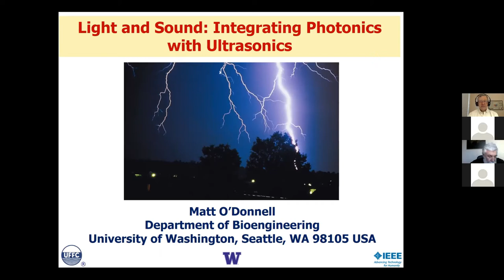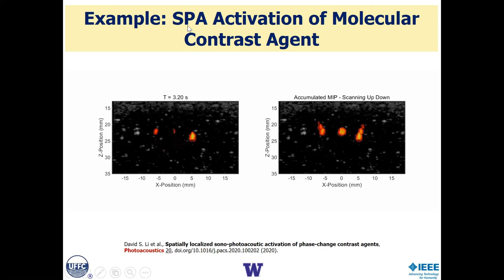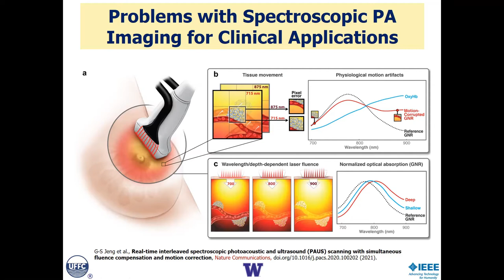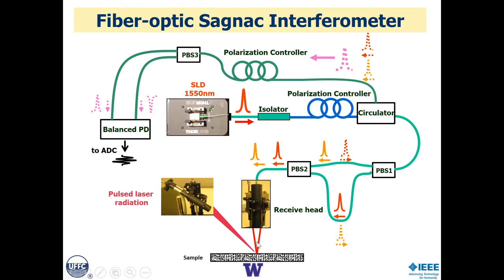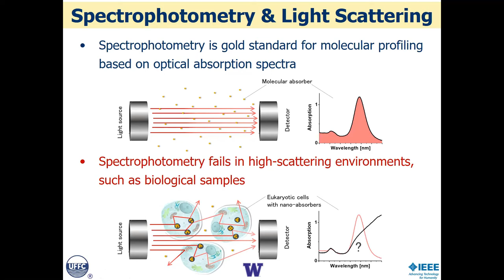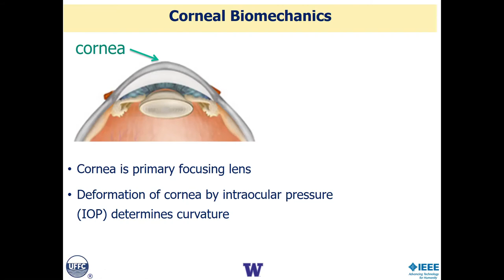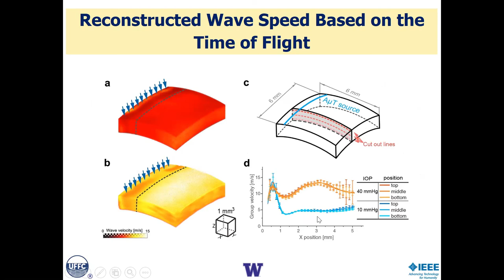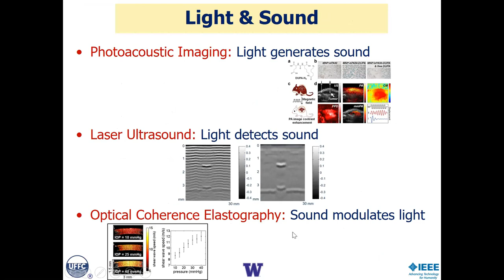Semilaum - Light and sound: Integrating Photonics with Ultrsonics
Seminar given at the Laboratoire d'Acoustique de l'Université du Mans, on March 23rd, 2021, by Matt O'Donnell.